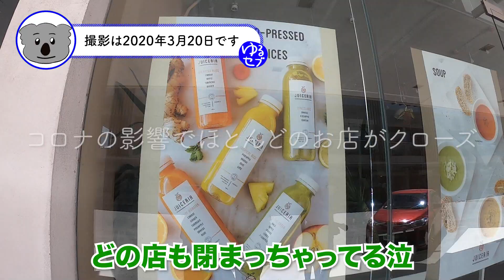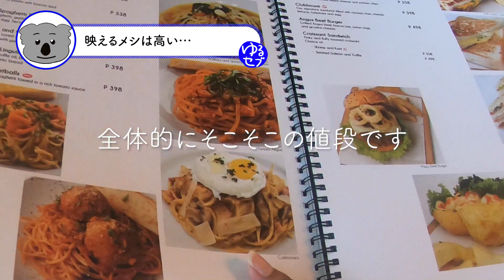セブ島のおしゃれカフェに行ってみた！フィリピンをコアラが解説するVlog.6｜トラベルスタンダードジャパン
セブ島市内のおしゃれなカフェであま〜いスイーツをフィリピン女子が食べている動画です。
ロックダウンが終わったら一緒に女子会しましょうね。

【セブ島ツアー】は先取りでお手頃に！コロナ収束後に安くリゾートを満喫

トラベル・スタンダード・ジャパン

ご視聴して頂きありがとうございます！

トラベル・スタンダード・ジャパンが配信しているYouTubeチャンネルです☆

海外旅行で役に立つ情報や海外の最新トレンドをいち早く皆様にお伝えしているチャンネルです。

当社は大手他社と違うのは「丸投げ」がOK。地域別専門スタッフがお客様のご希望やご予算に合わせて理想の旅行をご提案。「価格の安さ」と「対応スピード」はもちろん、旅の「質」が高いことも顧客満足度が高くリピート数が理由です。あなただけのオンリーワンのプランでひと味違う海外旅行をしませんか？